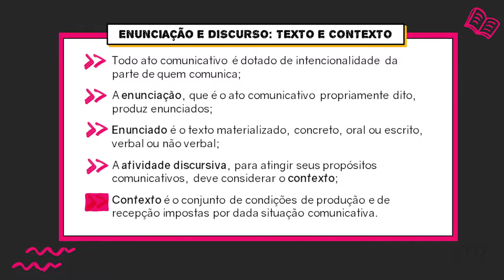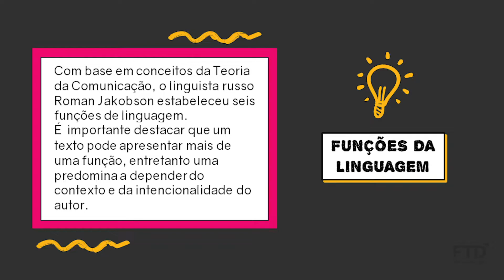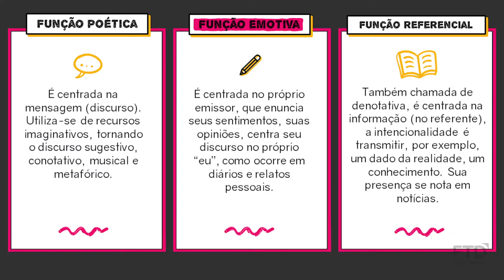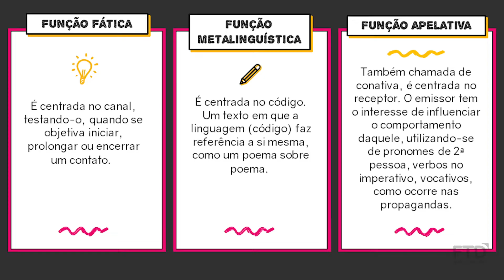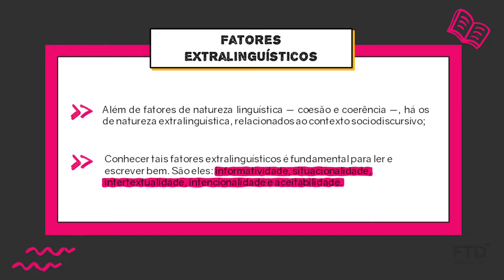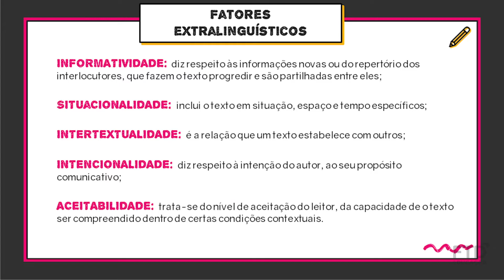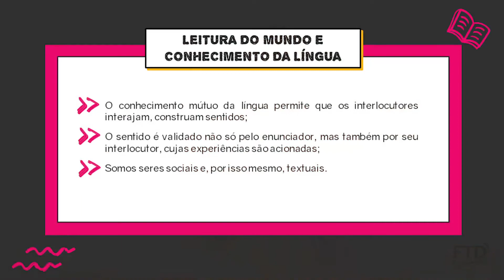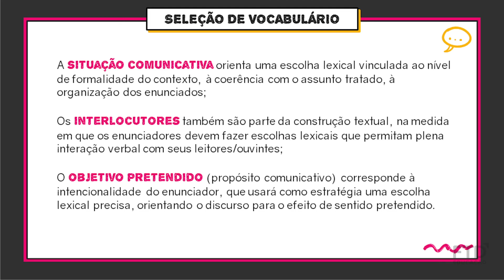O papel do contexto - Linguagens - Enem 2022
Saiba mais sobre como escolher a linguagem adequada para cada contexto, funções discursivas e muito mais!